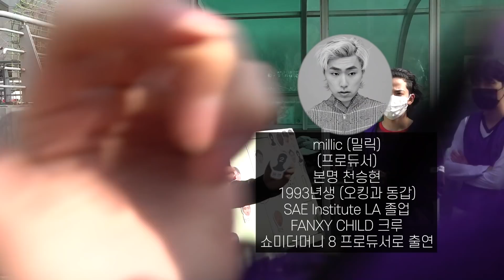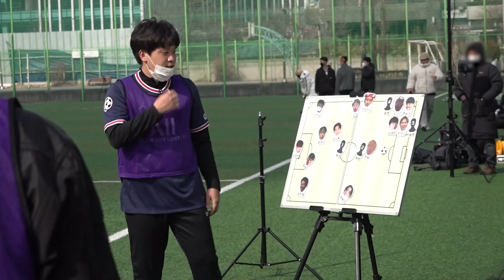오킹FC vs 조재원FC (with. 김병지)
BY. 찬희